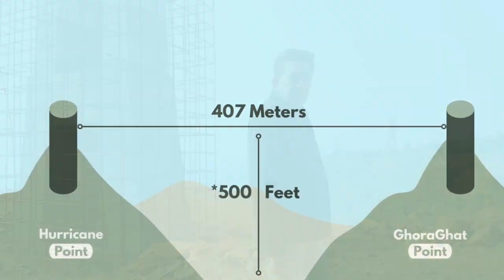Glass Skywalk of Chikhaldara | Largest Single Rope Bridge in Melghat Tiger Reserve. India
India's largest glass skywalk in Chikhaldara | Feel like walking to Heaven on the single rope transparent Skywalk bridge.
India's largest and World's 3rd largest single rope suspension is being built in Chikhaldara hill station, Maharashtra by CIDCO.
It is being constructed between Hurricane point and Goraghat point overlooking the buffer zone of Melghat Tiger Reserve.
Chikhaldara is the only Hill station of Vidarbha Region about 83 km from Amravati . If all goes well , we"ll be able to walk on this bridge by the end of 2023